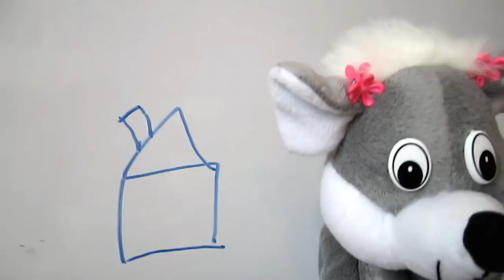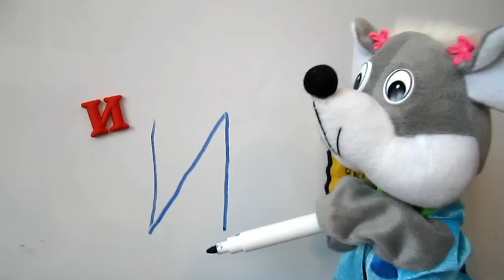Развивающее видео для малышей. Мышка Мими. Учим букву И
Развивающее видео для малышей, в котором мы вместе с Мышкой Мими продолжаем изучать буквы. И сегодня мы познакомимся с буквой И. Будем разгадывать загадки и научимся писать букву и.